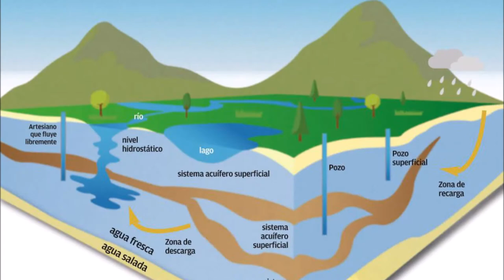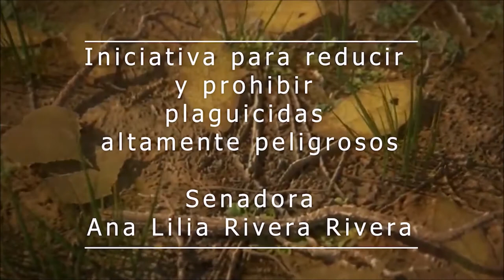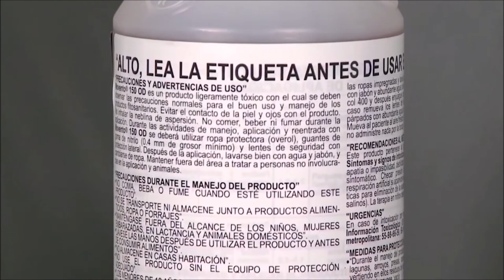Sen Ana Lilia Rivera - Entrevista en FM Centro sobre la iniciativa que prohíbe el glifosato.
Senadora Ana Lilia Rivera -Les comparto la entrevista que tuve hoy en FM Centro, donde hable de la iniciativa que presente esta semana en el Senado; y que busca prohibir plaguicidas altamente peligrosos para la salud como lo es el Glifosato.